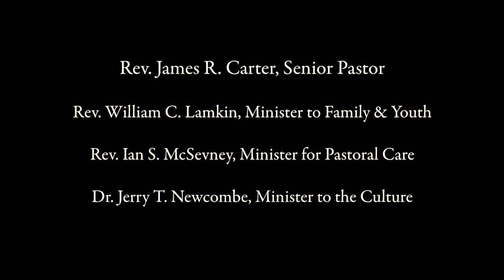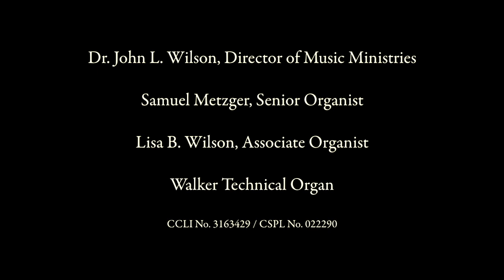I Quietly Turned to You (from Celebrate Life!)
Christ's Ambassadors / John and Lisa Wilson, Co-Directors / New Presbyterian Church / Rev. James R. Carter, Senior Pastor / Dr. John L. Wilson, Director of Music Ministries / Samuel Metzger, Senior Organist / / Sunday Worship 11:00 a.m. / / Organ by Walker Technical